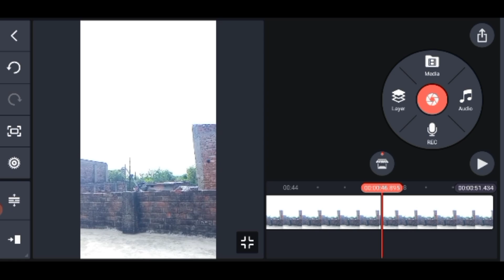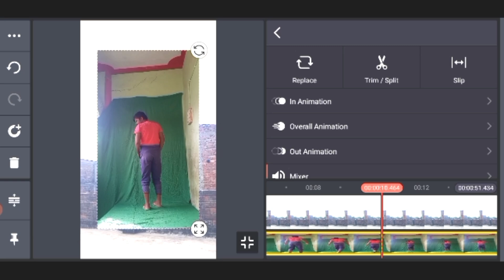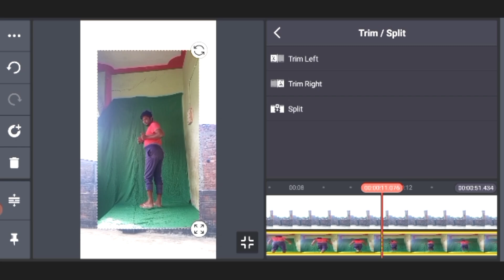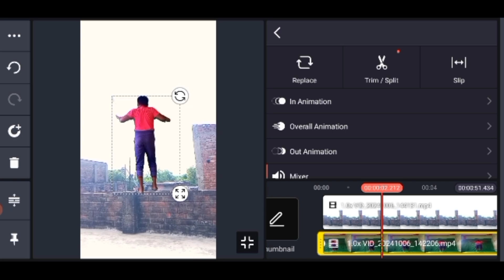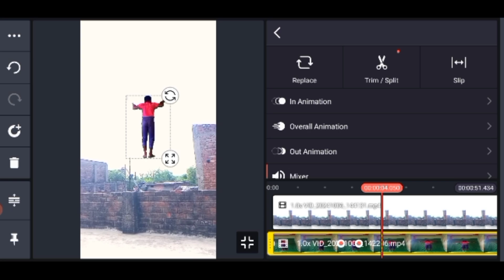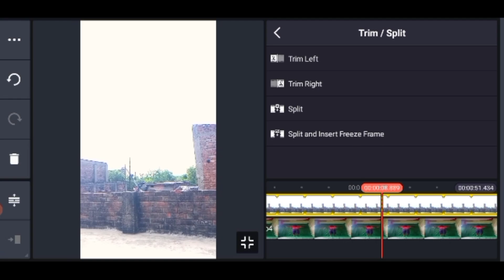How to make flying like bird effect in kinemaster|kinemaster vfx short video editing tutorial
Your Queries-
चिड़िया के जैसा उड़ने वाला वीडियो कैसे बनाएं
Kinemaster
Kinemaster bird flying video editing tutorial
Kinemaster tutorial
Bird flying